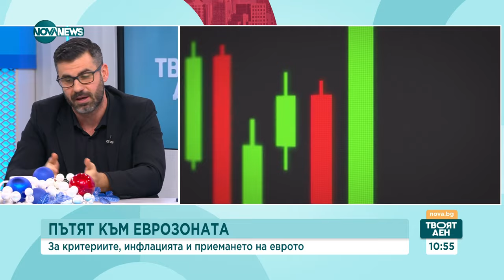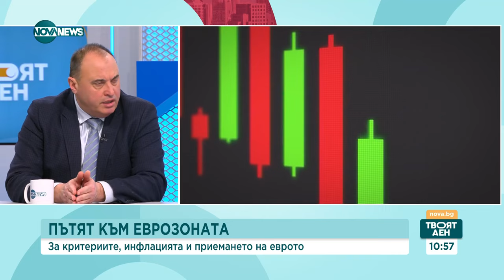Икономисти: Ще удържим дефицита, инфлацията зависи и от дерогацията - Твоят ден (03.01.2024)